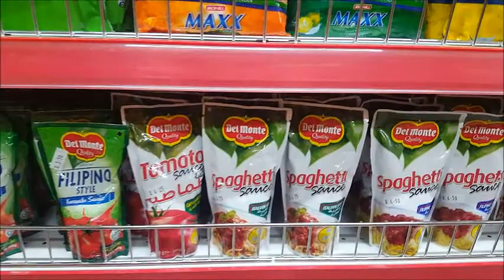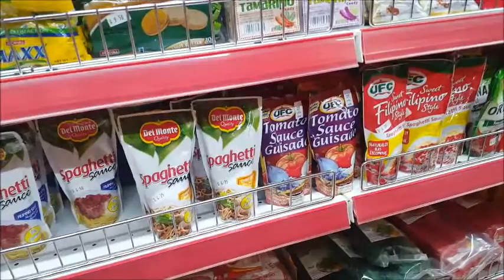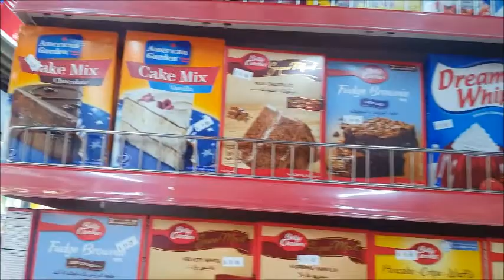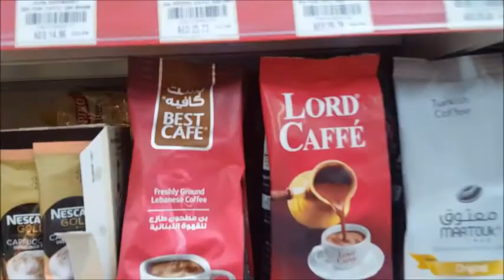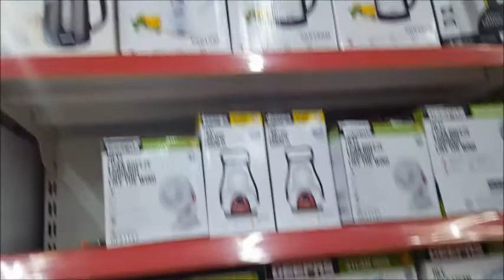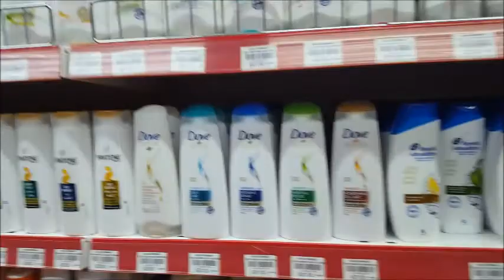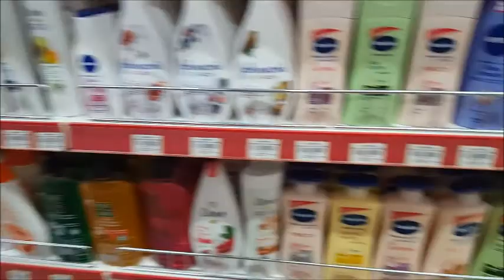EID HADIYA SPENT IN ACURA